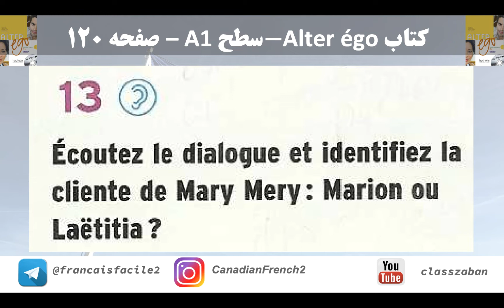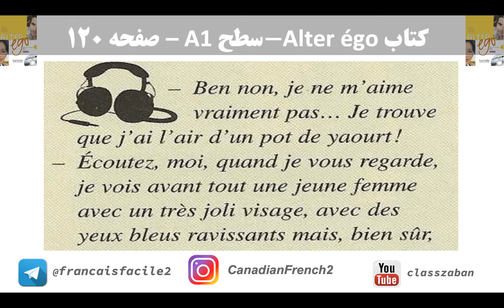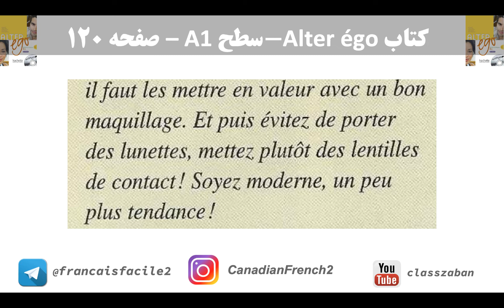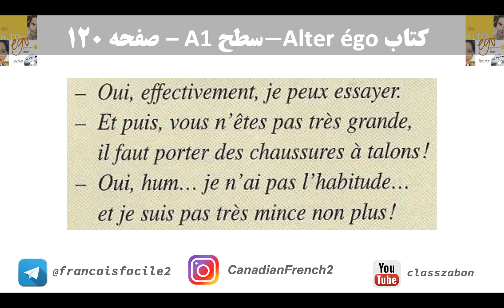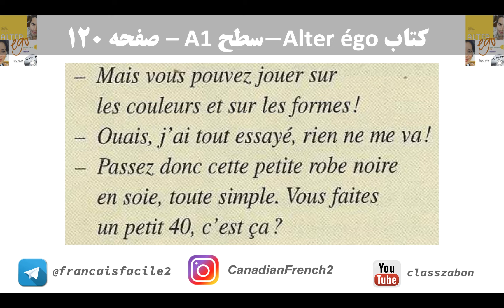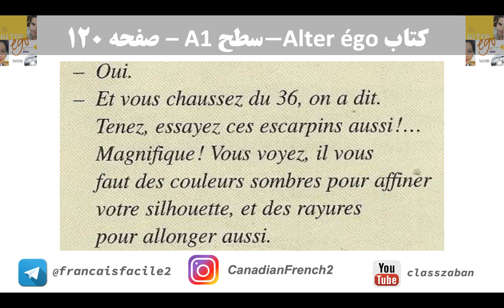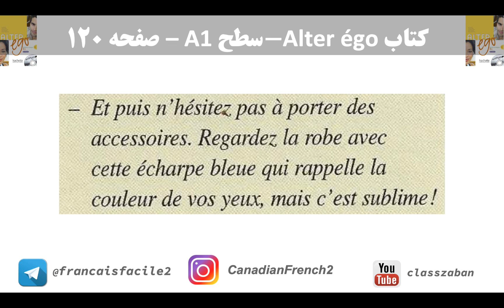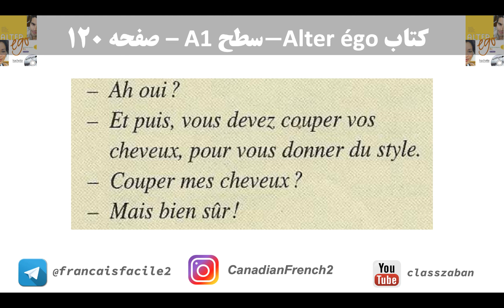زبان فرانسه مقدماتی.التر اگو.درس 117|french.alter ego 1. A1.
در این درس از کتاب التر اگو ۱ یک فایل صوتی با هم گوش می دیم درمورد یک مشاور زیبایی و نکاتی را درباره مد٬ لباس و زیبایی یاد می گیریم.
 برای مشاهده همه ویدیوهای این مجموعه به آدرس زیر مراجعه کنید